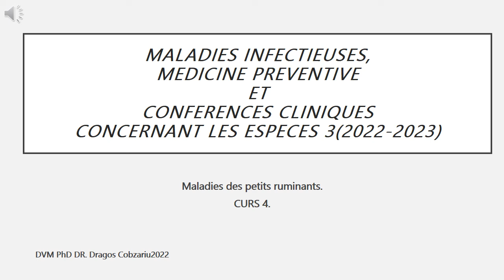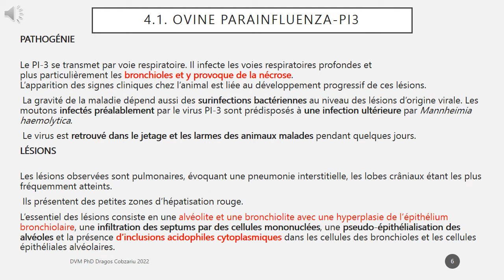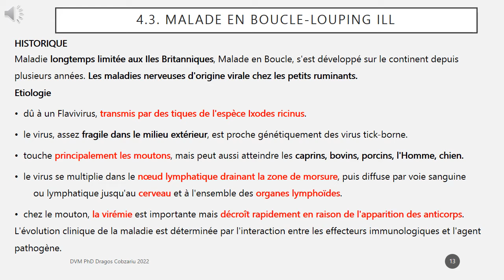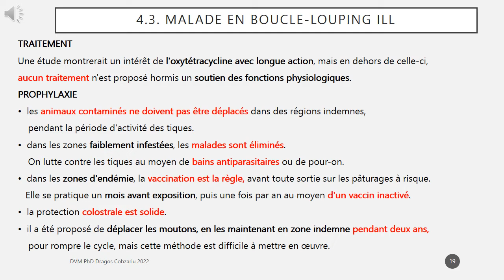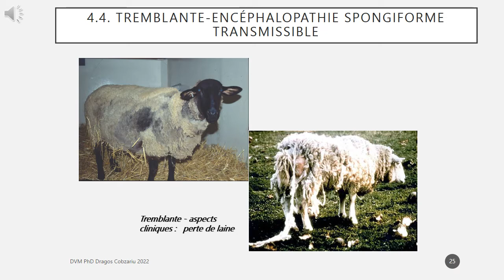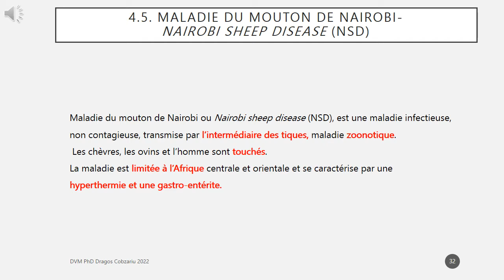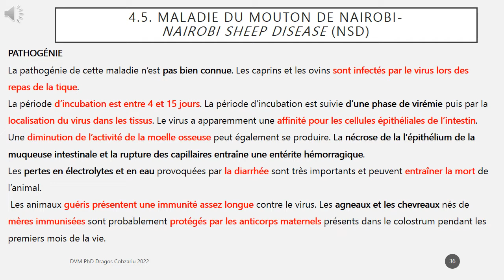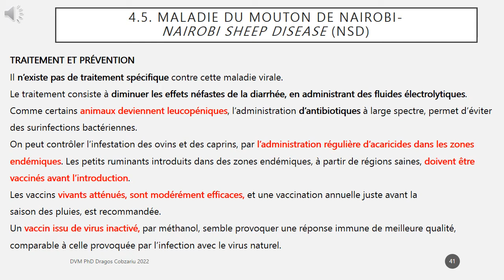MALADIES DES PETITS RUMINANTS COURS 4 5ème année Fr 2022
Ovine Parainfluenza,
Pneumonie avec Adénovirus chez le Mouton,
Malade en Boucle-LOUPING ILL,
Tremblante-encéphalopathie spongiforme transmissible,
Maladie du mouton de Nairobi-NSD,